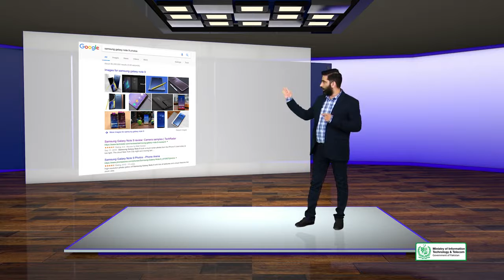Topic 68 | SEO: On page Optimization Image SEO: Importance of Images720p